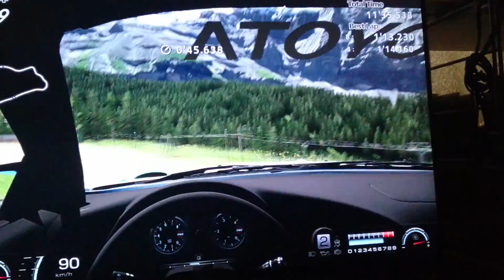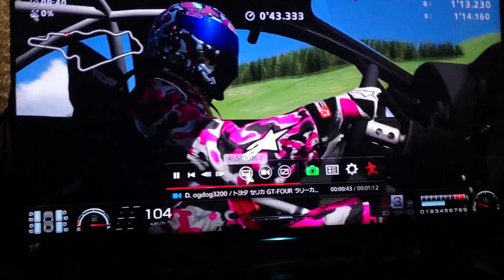レゲエいいよ ラリーカーはやっぱりオフロード